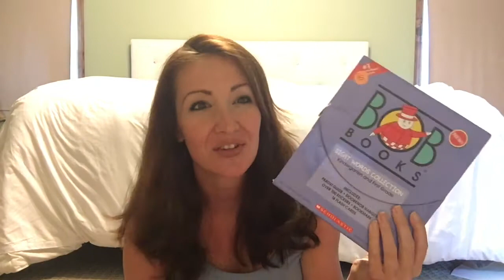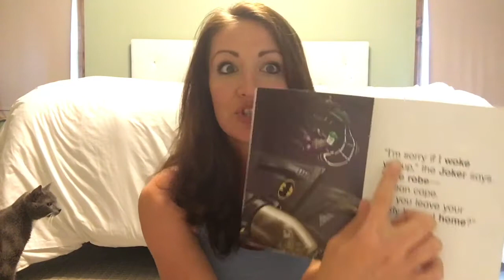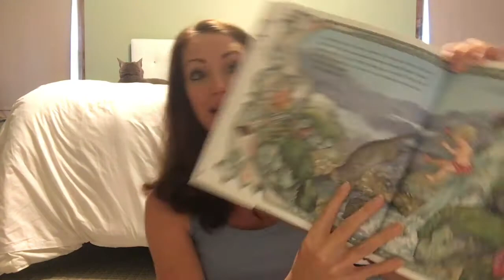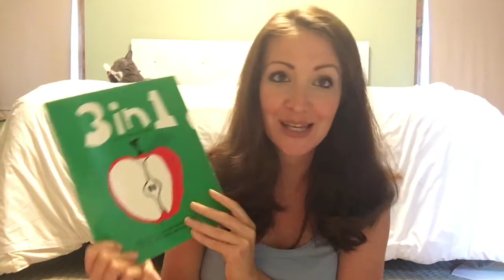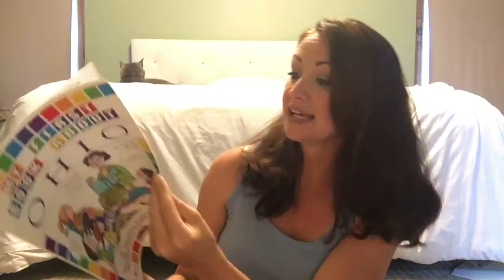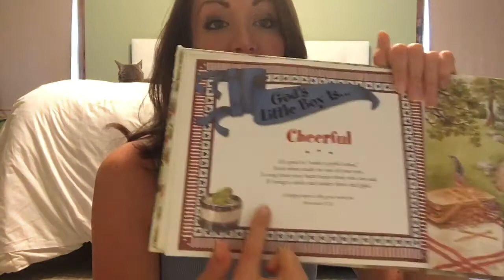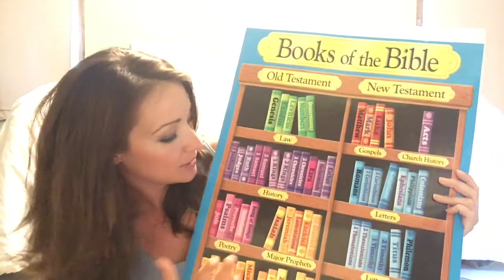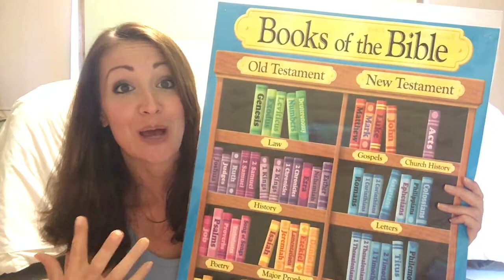Homeschool Haul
Check out what I found at the used curriculum sale!